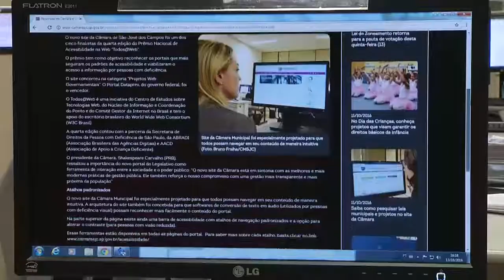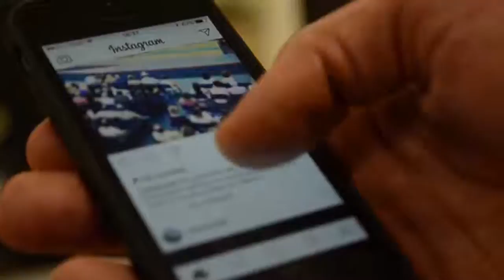PARTICIPAÇÃO POPULAR | Notícias da Câmara